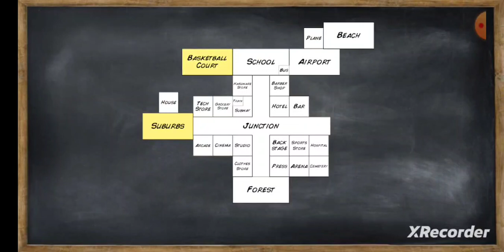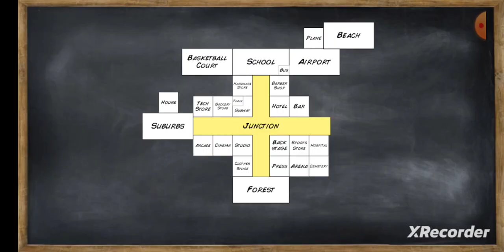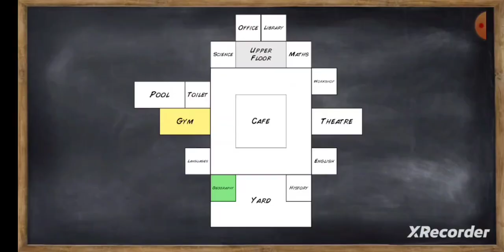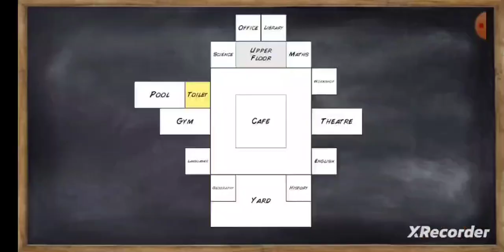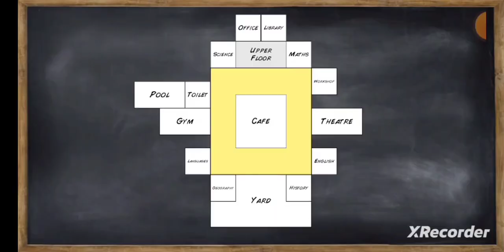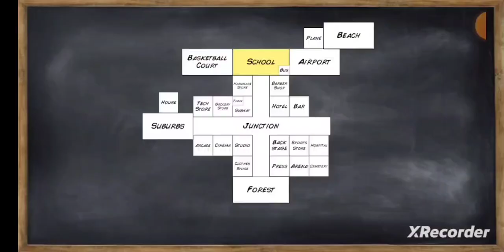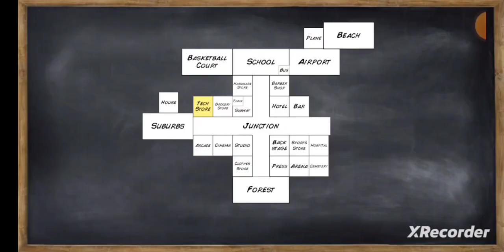old school: Cornelius girlfriend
hey in case this made my game developer name mat Dickie or aka mdickie